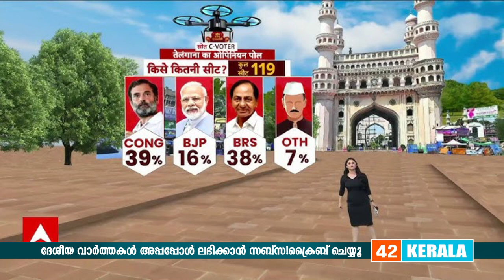മധ്യപ്രദേശടക്കം 4 സംസ്ഥാനങ്ങളിൽ കോൺഗ്രസ്സ് വരും ബിജെപിയുടെ കിളി പോവുന്ന സർവ്വേ റിപ്പോർട്ട്